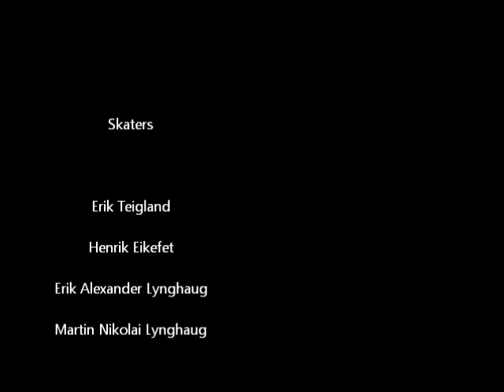Sunday skateday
Erik Alexander Lynghaug, Erik Teigland, Henrik Eikefet and Martin Nikolai Lynghaug